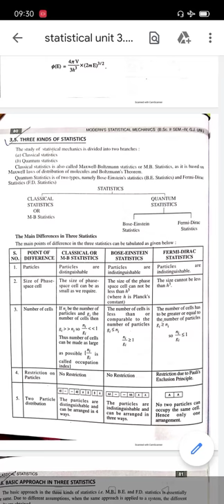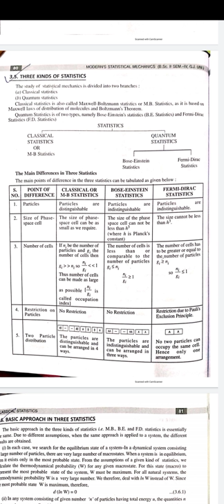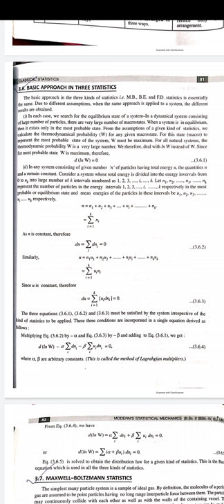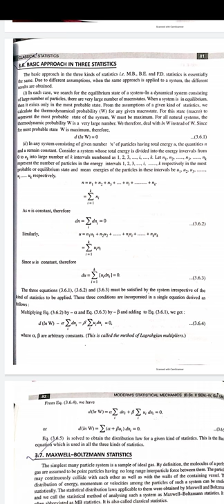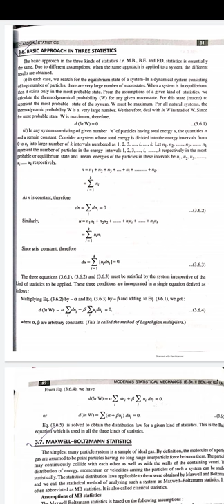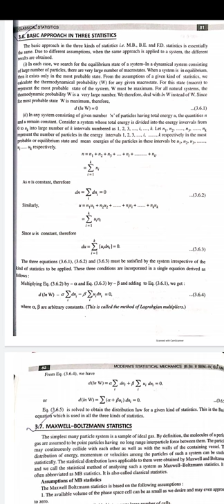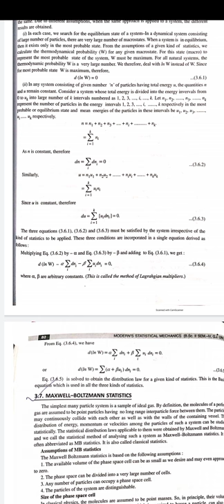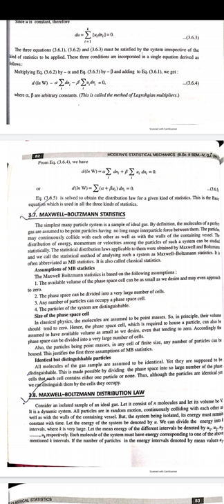May 24, 2021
Three kinds of statistics with basic approach in three statistics